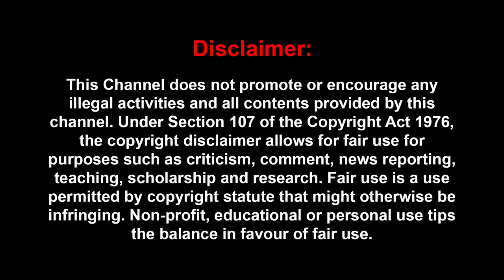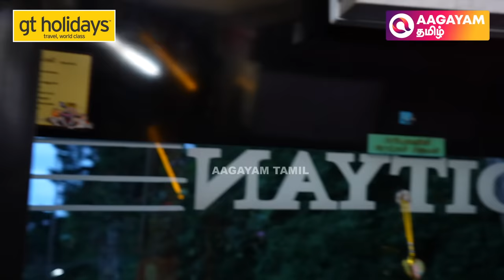"குழந்தையோட தம்பதி மாதிரி வந்து...அசிங்கமா இருக்கும்" - Kodaikanal Omni Bus Cleaner Bold Interview